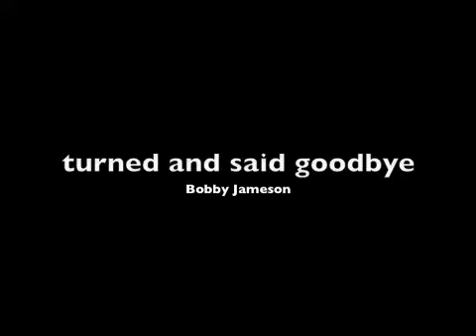turned and said goodbye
standard 4:3 square version of acoustic project solo by bobby jameson